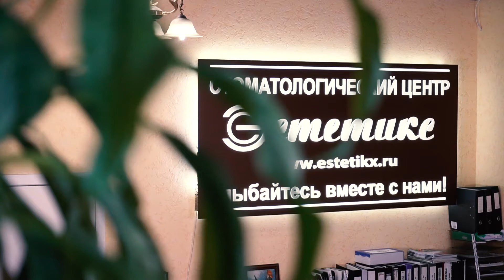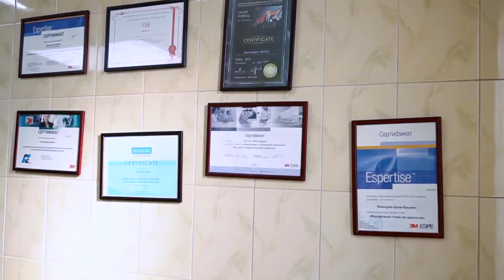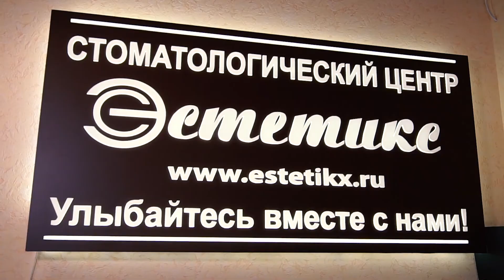Стоматологические центры "Эстетикс" / Стоматология, Москва